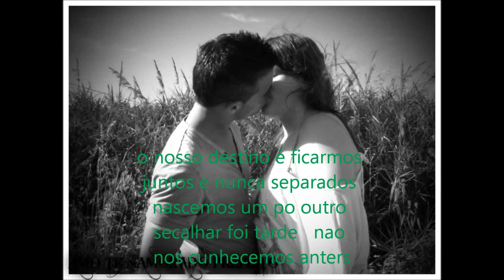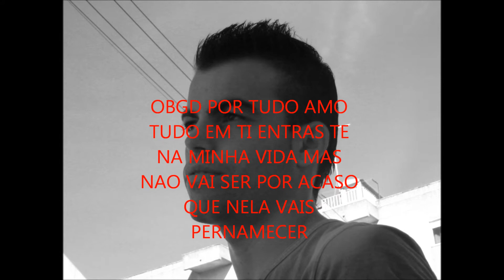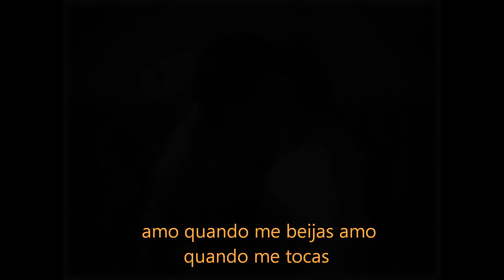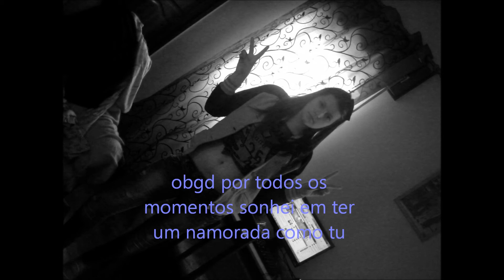amor sem cura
este video foi feito por munina dii zona